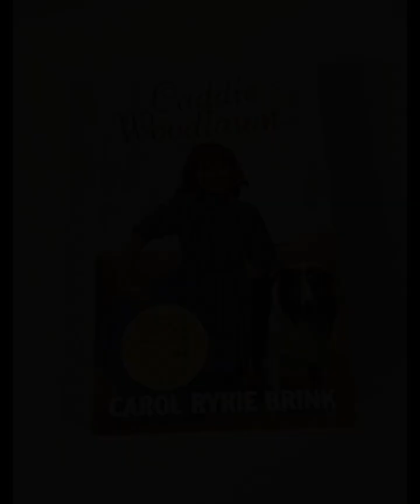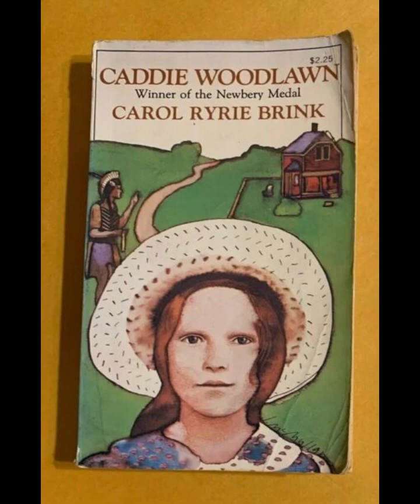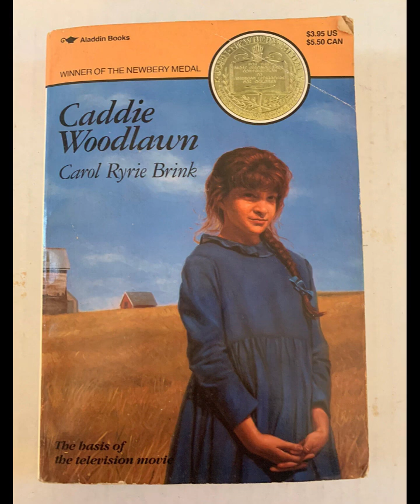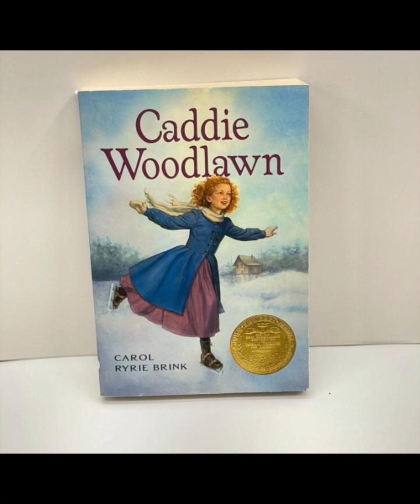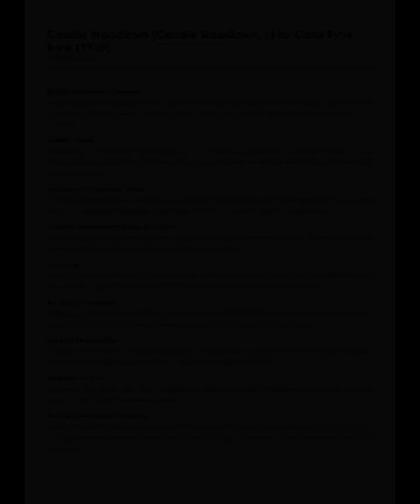"Caddie Woodlawn (Caddie Woodlawn, #1)" By Carol Ryrie Brink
Caddie Woodlawn by Carol Ryrie Brink is a historical novel that captures the adventurous spirit of a young girl growing up in the Wisconsin frontier during the 1860s. The story, inspired by the author's grandmother, Caddie Woodhouse, offers a rich tapestry of themes including family, courage, and the challenge of societal expectations.At the heart of the novel is Caddie herself, an eleven-year-old tomboy who defies the traditional gender roles of her time. Her father, recognizing her adventurous spirit and independent nature, encourages her to run wild with her brothers, believing that "a girl could be raised as a boy if she had the spirit for it." This upbringing allows Caddie to develop a strong sense of self, resilience, and an adventurous spirit. Her escapades, ranging from crossing the river to visit the Native Americans to rescuing her cousin from a potential accident, showcase her bravery and resourcefulness.The Woodlawn family dynamics play a crucial role in the narrative. Caddie's relationship with her father is particularly significant. His belief in her potential and his support for her unconventional upbringing create a bond that empowers Caddie. In contrast, Caddie's mother represents the societal norms of the time, often expressing concern over Caddie's wild behavior. This tension between tradition and progress is a recurring theme, highlighting the struggle between adhering to societal expectations and pursuing personal freedom.Another central theme is the relationship between the settlers and the Native American population. Caddie's interactions with the Native Americans, particularly her friendship with the Indian John, reflect a sense of mutual respect and understanding that contrasts sharply with the prejudice and fear exhibited by many of the other settlers. Caddie's willingness to cross cultural boundaries and her efforts to prevent conflict between the settlers and the Native Americans underscore her courage and sense of justice.The setting of the novel, the Wisconsin frontier, is vividly brought to life through Brink's detailed descriptions. The harsh yet beautiful landscape serves as both a backdrop and a catalyst for Caddie's adventures. The frontier is portrayed as a place of both opportunity and danger, where survival requires resilience and adaptability. This environment shapes Caddie's character, fostering her independence and her connection to nature.As the story progresses, Caddie begins to confront the expectations placed upon her as she grows older. The turning point comes when her father tells her the story of her own family’s emigration and the sacrifices they made. This moment of revelation leads Caddie to a deeper understanding of her heritage and the responsibilities that come with it. She starts to appreciate the value of family, tradition, and the quieter forms of courage.Brink also addresses themes of loss and change. The Woodlawn family faces several challenges, including the death of Caddie's younger sister, which deeply affects the family. This loss brings a somber tone to the story, reminding Caddie of the fragility of life and the importance of cherishing loved ones. Additionally, the impending Civil War and the changes it brings to the frontier community are subtly woven into the narrative, reflecting the broader historical context in which the story is set.In the end, Caddie Woodlawn's journey is one of self-discovery and growth. She learns to balance her adventurous spirit with the responsibilities of family and community. Her decision to help her mother with household chores and her growing interest in traditionally feminine activities signify her acceptance of a more balanced identity. This maturation process is portrayed with sensitivity and nuance, making Caddie a relatable and inspiring character for readers.Caddie Woodlawn is a timeless story that resonates with themes of individuality, courage, and the complexities of growing up. Carol Ryrie Brink's portrayal of a young girl navigating the challenges of the frontier with resilience and heart continues to inspire and captivate readers, offering valuable lessons about the strength of character and the importance of staying true to oneself while embracing change and responsibility.